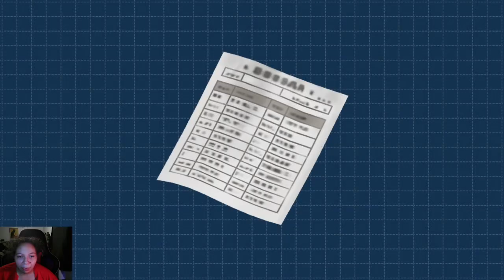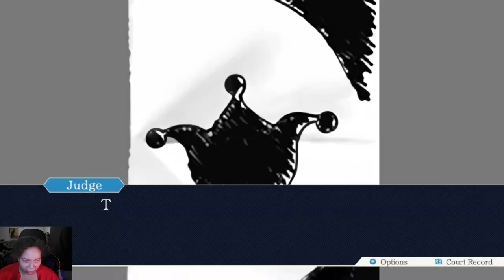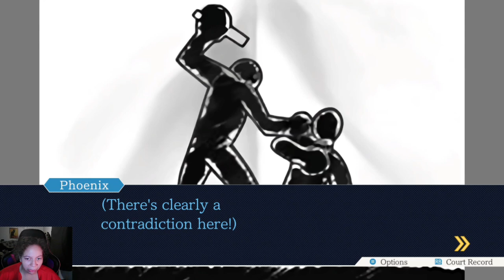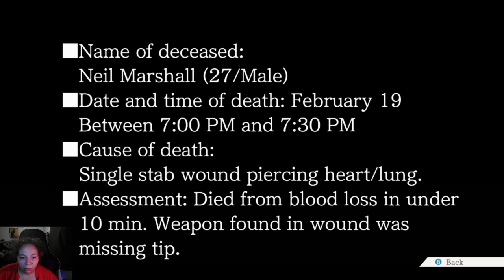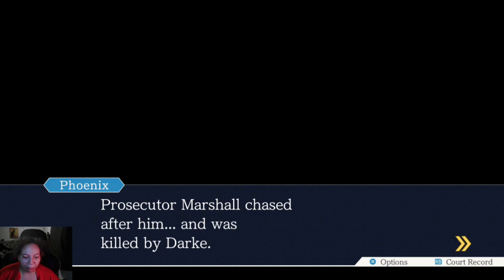Phoenix Wright Ace Attorney Trilogy Part 87 - When Lightning Strikes